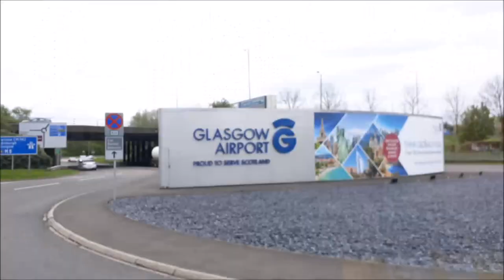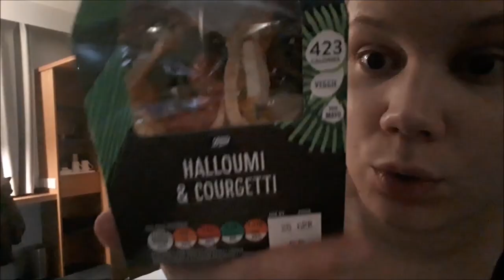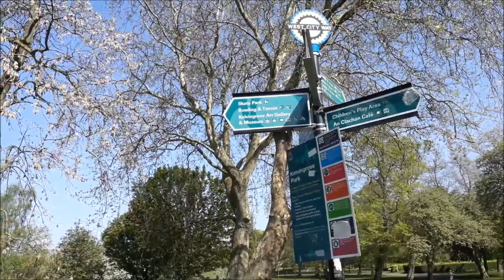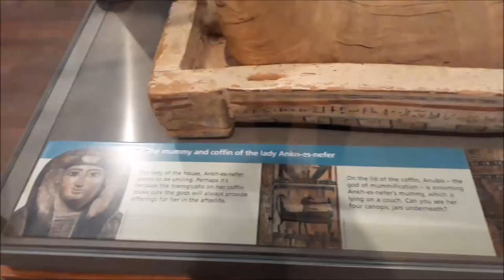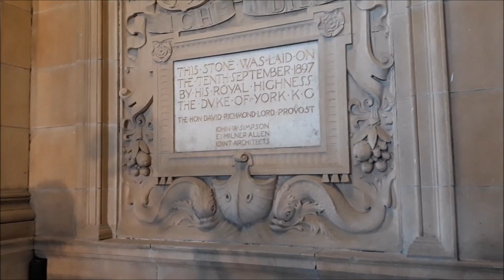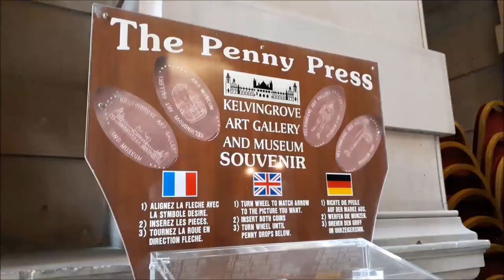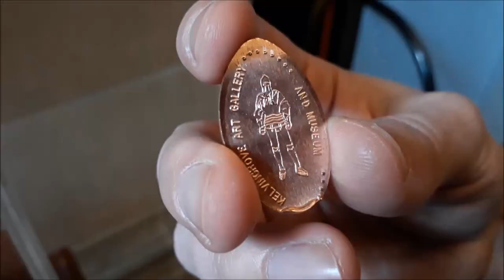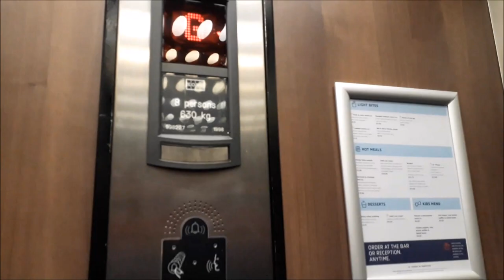SKOTLANNIN MATKA PÄIVÄT 1 & 2 | Matkalla yhdessä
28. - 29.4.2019   Skotlannin matka voi alkaa! Tässä vlogissa matkustuspäivä ja eka kokonainen päivä. Käytiin mm Kelvingroven museossa ja Harry Potter- kaupassa!
HUOM! En käsitä miksi kuvanlaatu menee kummalliseksi tuossa yhdessä kohdassa, mutta se ei onneksi kestä kauaa!

Outro musiikki: Nicolai Heidlas - Happy Chances

Sieltä löytyy aikalailla meidän elämä siitä lähtien kun muutettiin yhteen 2012 tammikuussa! Nykyään meidät löytää lähinnä täältä YouTubesta!

Jos joku tän jaksoi lukea, kirjoittakoon kommenttiboksiin "Disney- leffat on parhaita"  :D